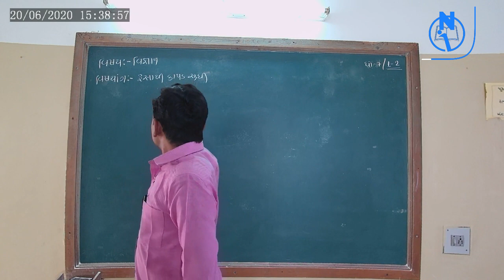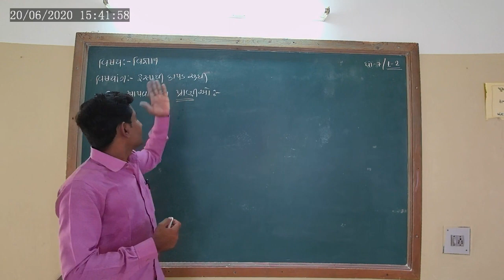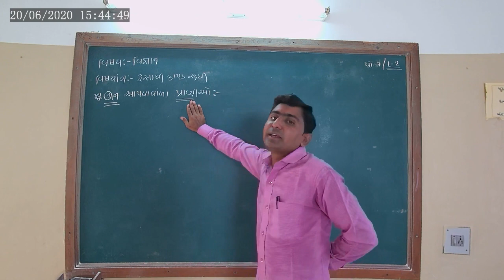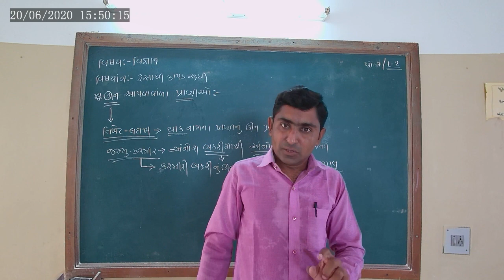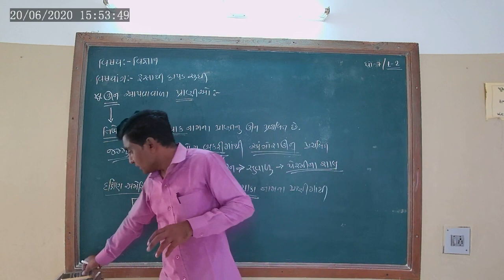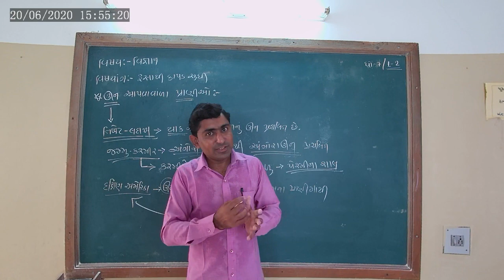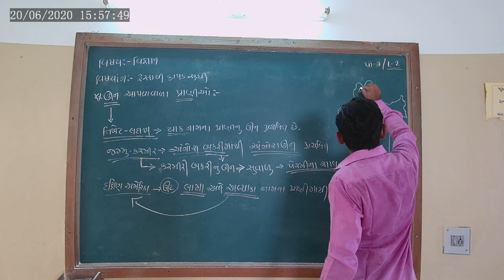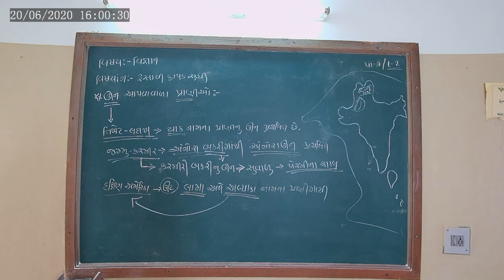STD 7 SCIENCE CHA 3 RESATHI KAPAD SUDHI L-2